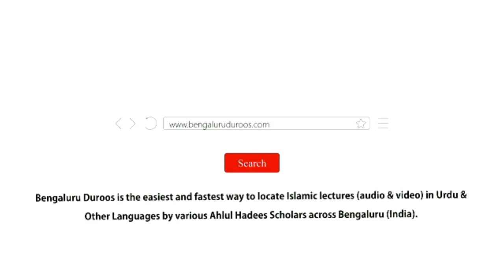Neki Ke Masaail (Ep 19) | Bure Logon Ki Islaah Kaise Karein? (Part 1) by Hafiz Abdul Haseeb Madani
Topic: Bure Logon Ki Islaah Kaise Karein? (Part 1)

٠٠٠٠٠٠٠٠٠٠٠٠٠٠٠٠٠٠٠٠٠٠٠٠٠٠٠٠٠٠٠٠٠٠٠٠٠٠٠٠